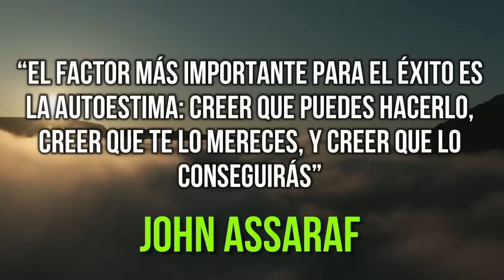Hazlo CADA DIA, Y TE ASUSTARÁN los resultados ¡APRENDE CÓMO APLICARLO HOY MISMO Y CAMBIA TU FUTURO!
ESCUCHA ESTO CADA MAÑANA Y PODRÁ HACER REALIDAD TU FUTURO
En este vídeo, voy a enseñarte cómo escuchar esto a diario y aplicar las técnicas a tu vida hoy mismo. Siguiendo estos sencillos pasos, ¡podrás cambiar tu futuro para mejor! Esta es una herramienta poderosa que puedes utilizar para alcanzar tus metas, ¡así que asegúrate de escucharla hoy mismo!

Lα cσpiα dε εstε vidεσ,
sεяα dεnunciαdα.